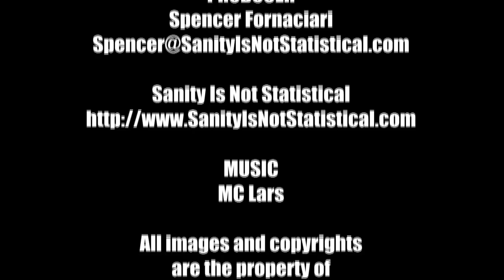Amanda Wyss Interview Crypticon 2010 - The MacGuffin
An interview with Amanda Wyss, actress in films such as A Nightmare on Elm Street, Better Off Dead, and Fast Times at Ridgemont High, at the 2010 Crypticon by the MacGuffin Film Podcast.